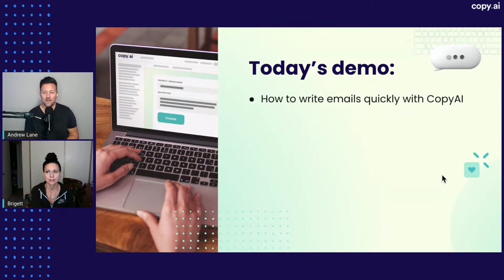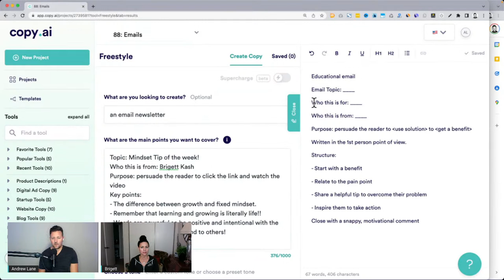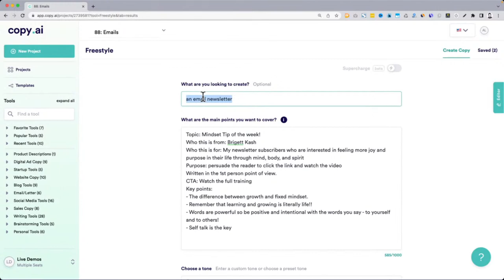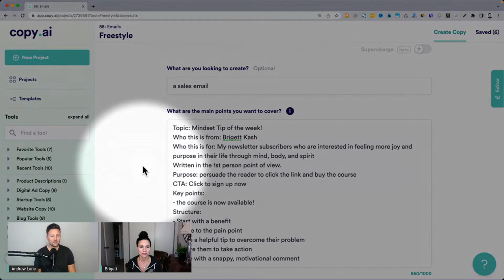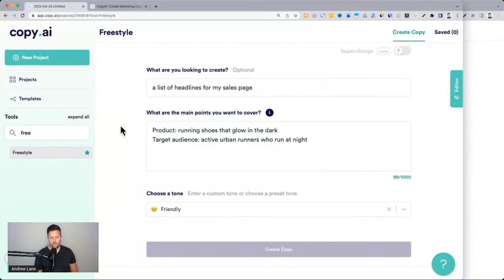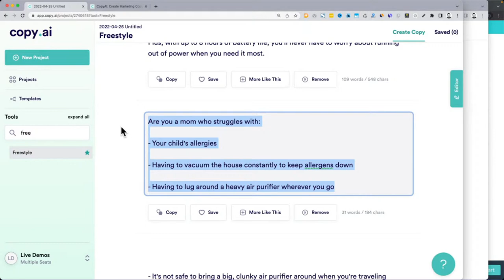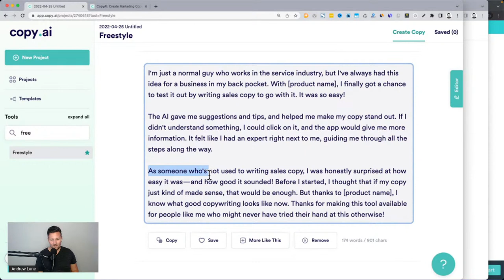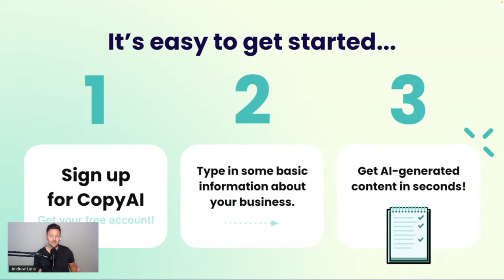#88: Email Marketing Made Easy With AI (Real World Example) | AI Content Marketing & Copywriting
AI Copywriting Demo #88: Email Marketing Made Easy With AI (Real World Example)

► Video overview
Email marketing is a powerful way to grow your business, but it can be intimidating to get started.

In this video, you'll discover how AI can help you get more out of your email marketing.

Email has been around for decades, but it's still one of the most effective ways to grow your business and connect with your customers.

But it's also a huge time suck! You've got to come up with a design, write copy that will convert readers into buyers and then send it off. And if you're like me, that means sitting in front of your computer for hours on end trying to make something look good enough so people will open it.

But now there's a new way: artificial intelligence! By harnessing the power of AI, you can create beautiful emails that convert better than ever before—without having to waste hours of your time.

👋 About CopyAI
CopyAI is an AI-powered tool that allows anyone to quickly create content. Whether you want to start writing a blog or website article, or have an idea for a product and just need someone to proof it for you, CopyAI can help you:
→ End writer’s block
→ Turbo-charge your creativity
→ Generate marketing copy in seconds
→ Simplify your entire creative process

CopyAI is a must-have tool for any content creator because it unifies all your creative tools in one place!

Video Topics: email marketing strategies, email marketing campaign, email newsletter template, email newsletter, email marketing examples, how to create an email newsletter, email advertising campaigns, email marketing plan, digital marketing campaigns